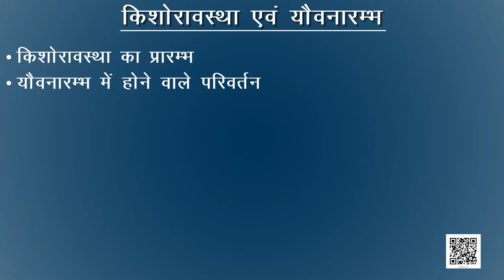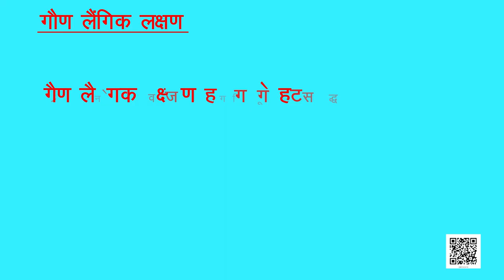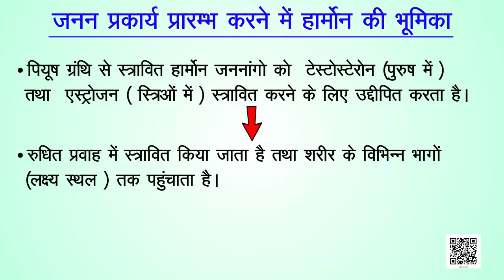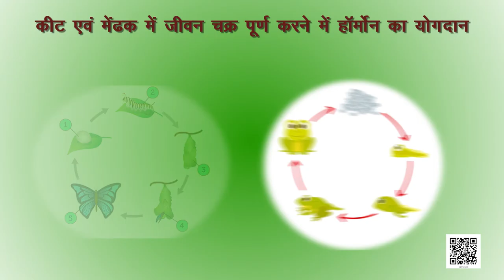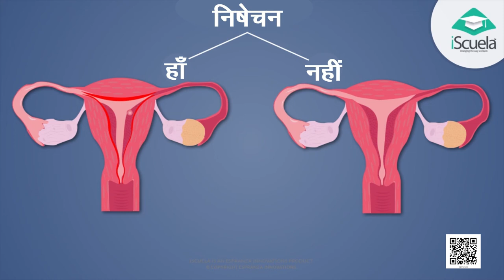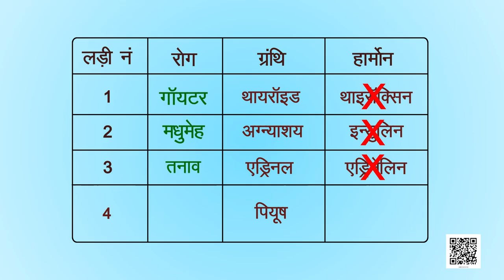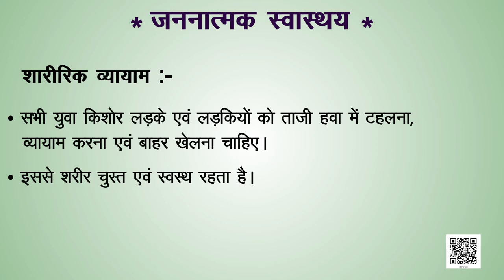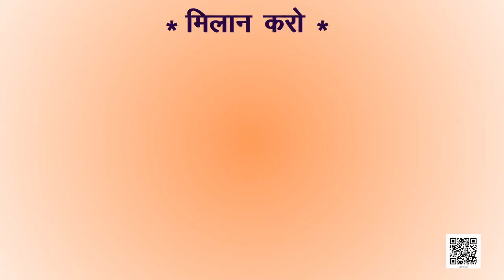कक्षा 8 विज्ञान अध्याय - 10 किशोरावस्था की ओर ncert | class 8 science chapter 10 hindi medium